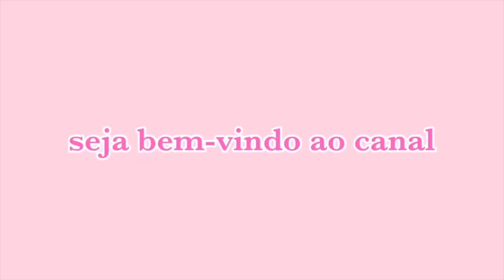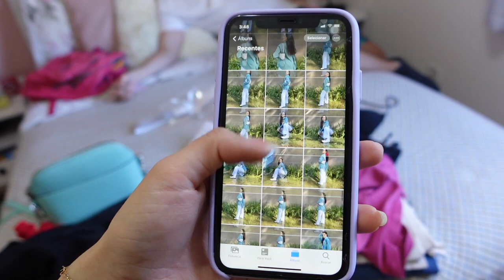Um dia produtivo comigo // dirigindo, tirando fotos e mais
Oii.

Gravei vlog de um dia na minha vida bem produtivo, tirei várias fotos pra postar no Instagram, dirigi, levei a minha cachorrinha para passear e muito mais!

Grande beijo e até o próximo vídeo!